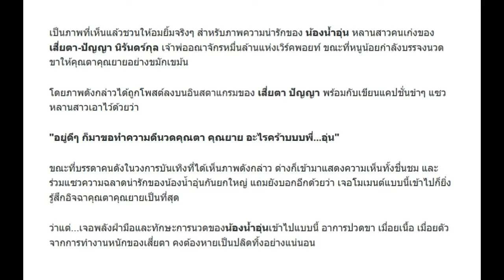"เสี่ยตา ปัญญา" ยิ้มไม่หุบ หลานสาวสุดที่รัก "น้องน้ำอุ่น" ขอนวดให้ แก้อาการปวดเมื่อย